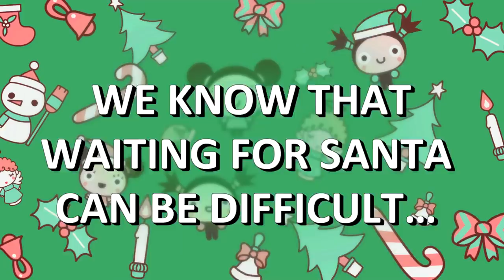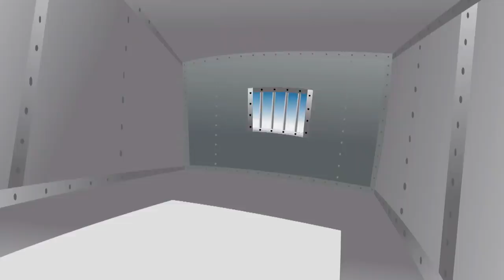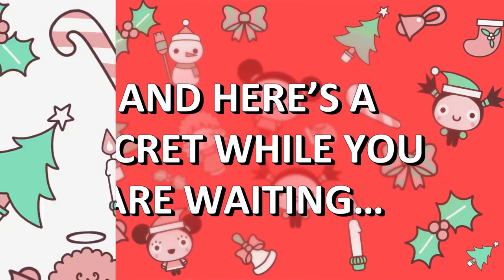7 episodes to see WHILE WAITING FOR SANTA CLAUS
You’re getting nervous waiting for Santa Claus, aren’t you? To help you deal with such a long wait, here are 7 Pucca episodes that will keep you entertained until the most longed-for moment of the year arrives.